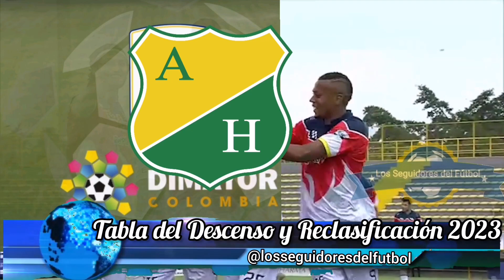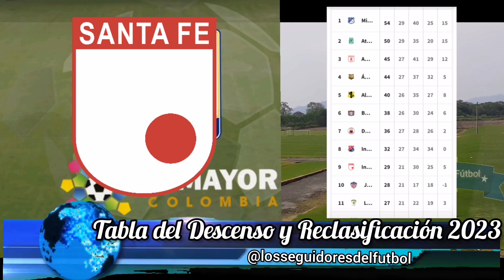Tabla del Descenso y Reclasificación 2023-2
Canal deportivo y de EstadioVlog conoce diferentes sitios (Deportes, futbolistas, noticias, MotoVlog, sitios turísticos) Suscríbete para entretenerte, estar actualizado de todo lo que pasa a nivel mundial y nacional, apóyanos con un like y comparte para tener mas información al día.

Créditos:
Noticias del futbol colombiano como tablas de posiciones, descenso, reclasificación y estadiovlog.